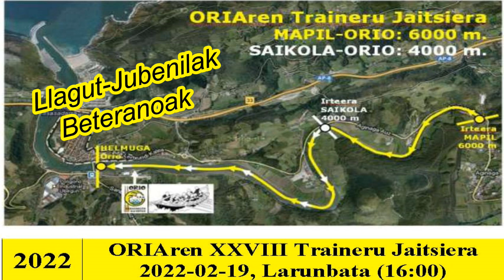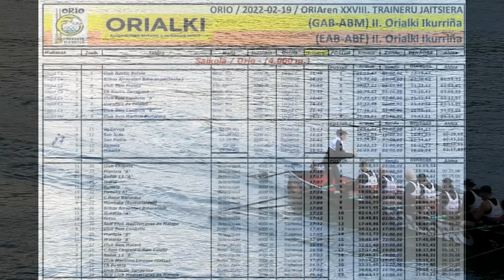ORIAREN TRAINERU JAITSIERA 2022-LLAGUT-JUBENILAK-BETERANOAK